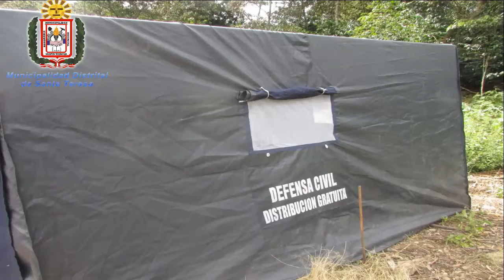MDST BRINDA APOYO HUMANITARIO A FAMILIA AFECTADA POR INCENDIO